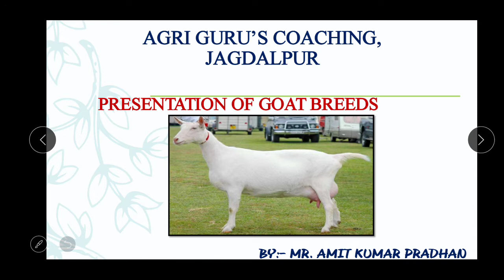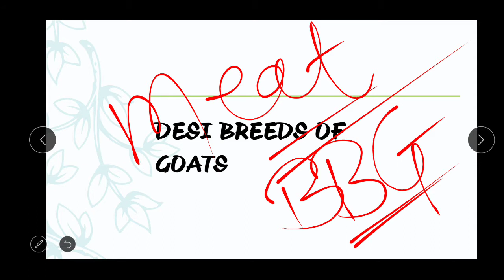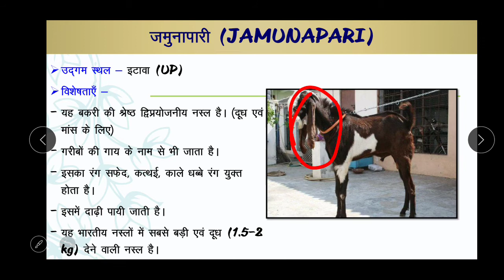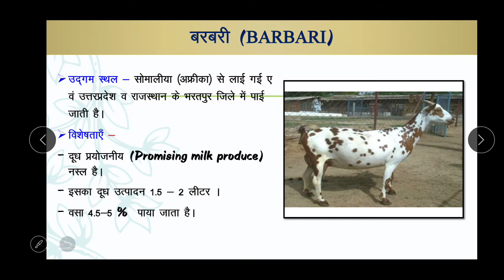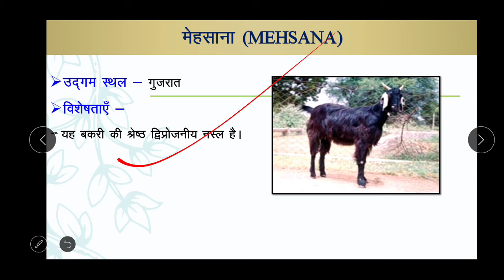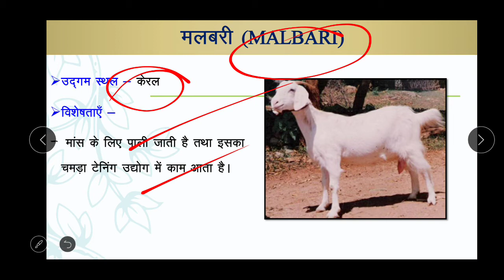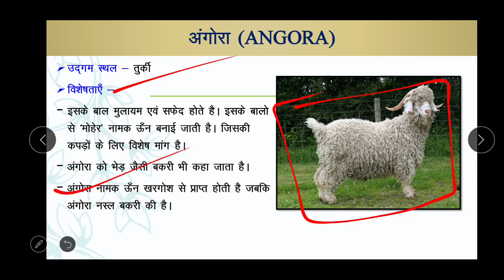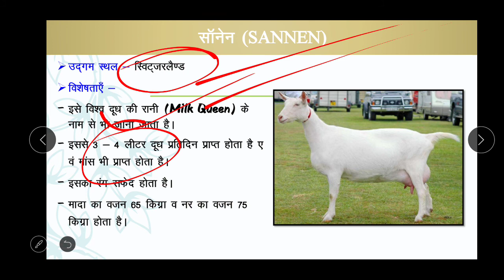Breeds of Goat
Introduction
Classification
Characteristics